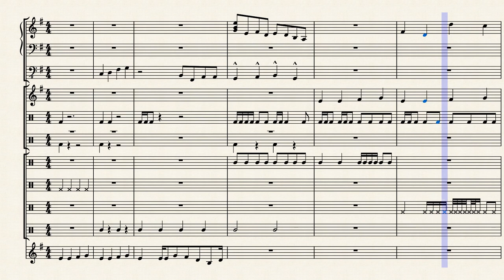Percussion Experiment (AKA my new alarm)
Been experimenting with drums in musescore (learning drums irl too) enjoy my new alarm lol.